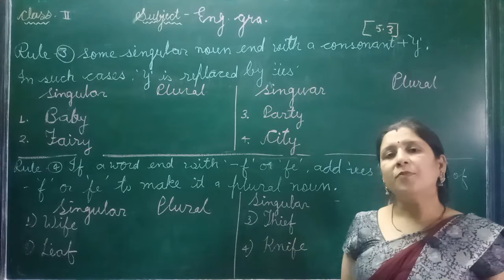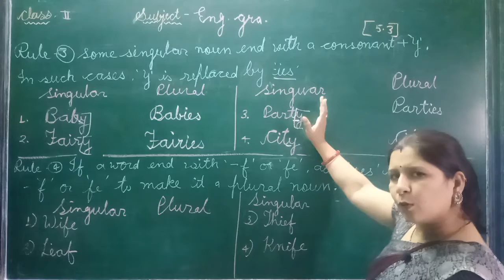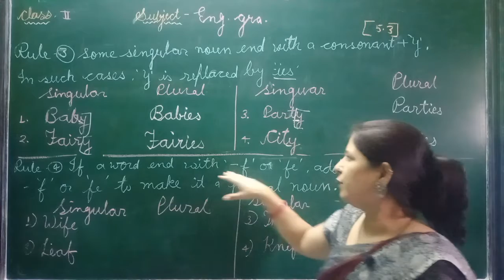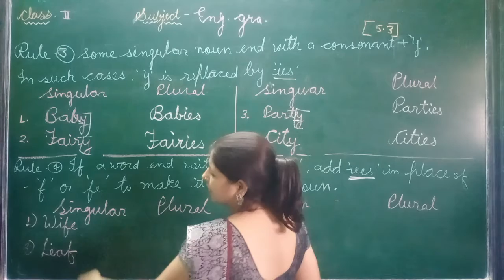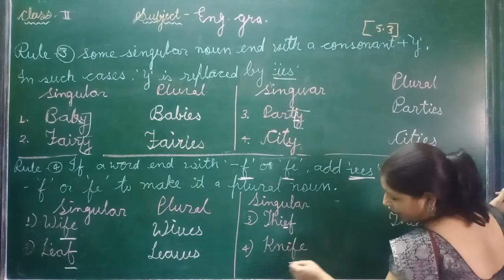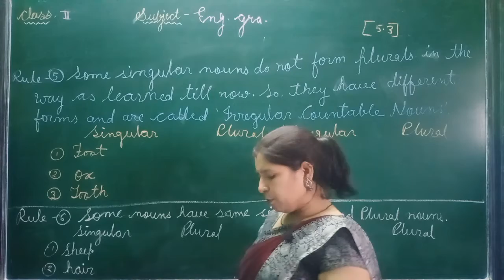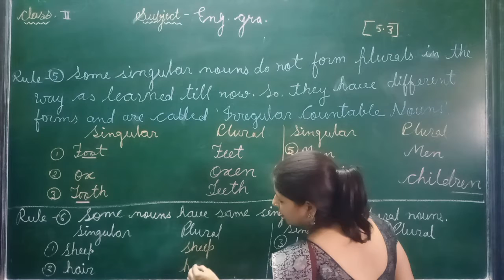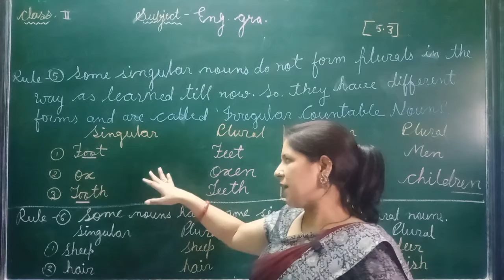Class 1,2,3 Singular Plural 5.2